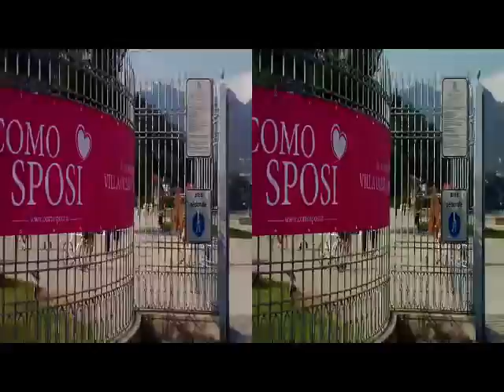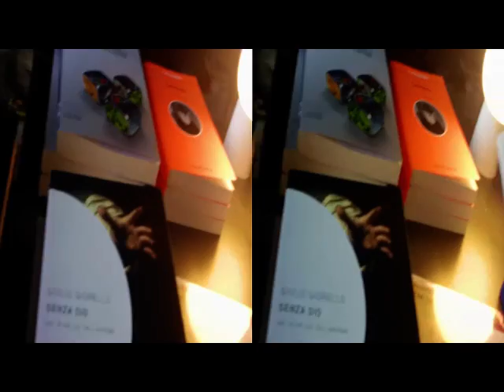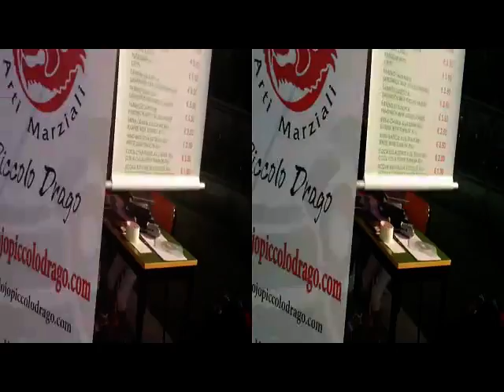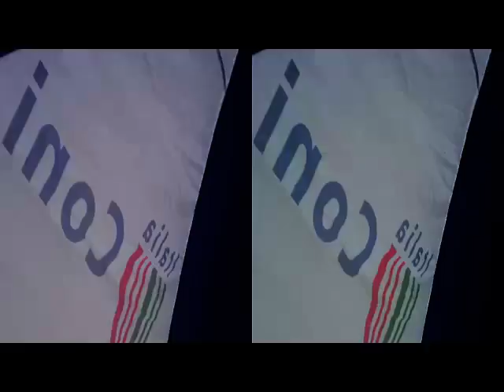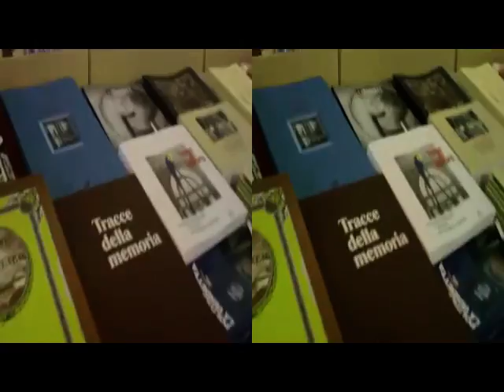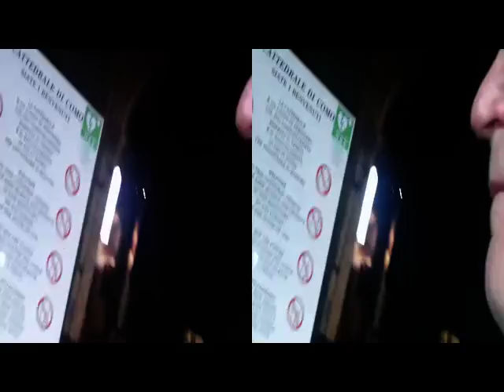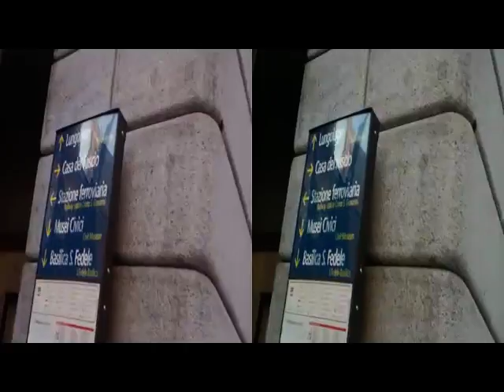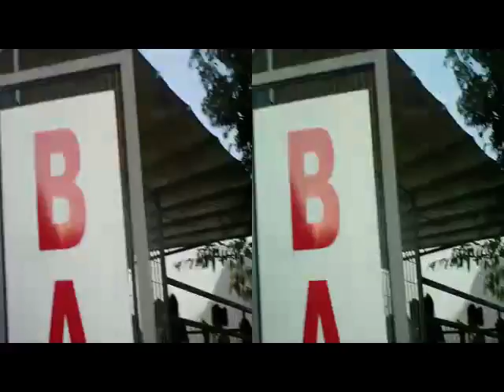3D Anaglyph COMO "Parolario"(...).. NaifDadaisticVideoDivertissement [by Sergio Conegliano]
3D Anaglyph COMO  "Parolario"   Villa Olmo LungoLago Cathedral - NaifDadaisticDivertissement  [by Sergio Conegliano]